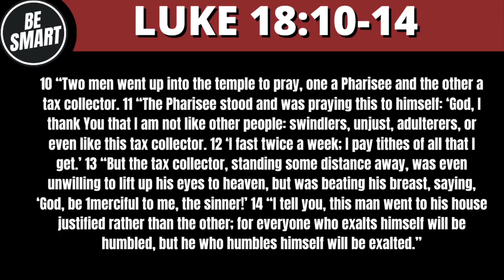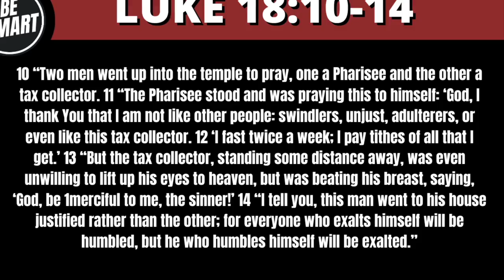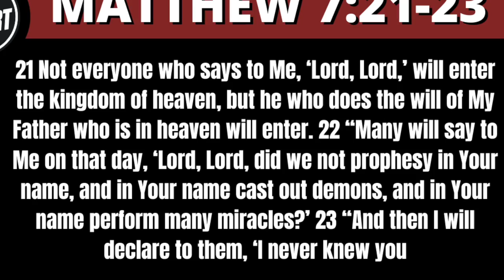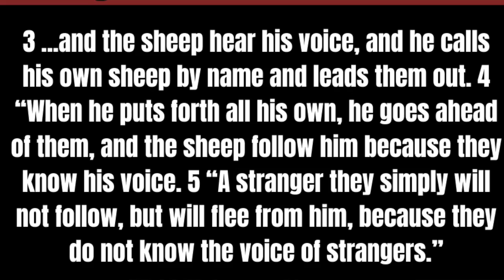Will Some Christians go to Hell?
Who will be in Hell